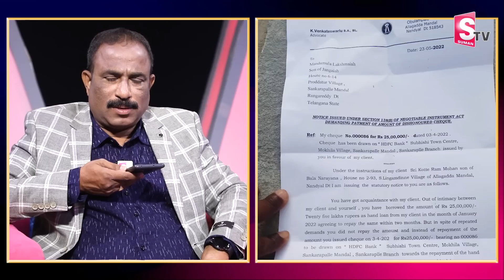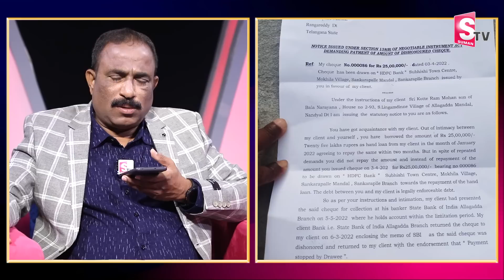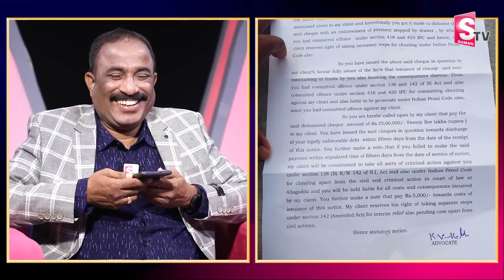Bhuma Kishore Reddy Exclusive Interview | Journalist Nagaraju | Bhuma Akhila Priya | Bhuma Mounika